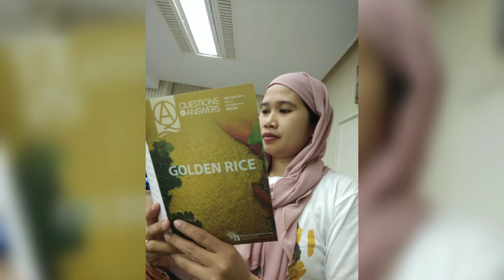RICE BREEDING IN THE PHILIPPINES | PAANO GINAGAWA SA IRRI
How rice breeding is done in the Philippines. Let us learn and understand its advantages and importance.